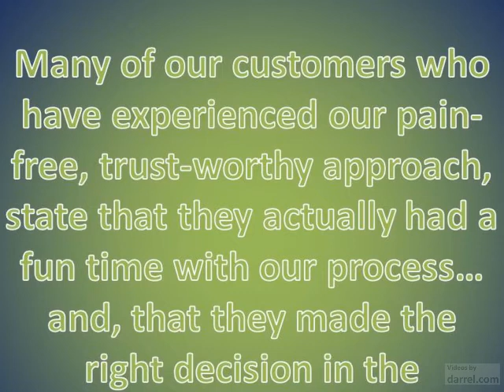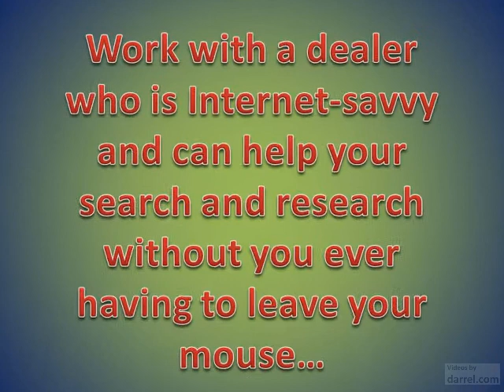New and Used Cars in Georgetown TX an Automobile Dealership Review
Searching For New and Used Cares in Georgetown Tx and The Right New Car Dealership?
When searching for the right new car and used car dealer, keep these important things in mind. If you are looking for a fresh, new approach to new car and used car buying, it's very likely our dealership is different than anything you've experienced before, when you are in the new and/or used car buying mode.
Many of our customers who have experienced our pain-free, trust-worthy approach, state that they actually had a fun time with our process... and, that they made the right decision in their car-buying process.
4 Vital Tips:
To help you find a professional new car dealership that's right for you.1
Understand the methods that the car dealer uses to help you find the new car that is just what you want... It's a perfect match!
2
Visit the dealer's website to view all the new car configurations and options...
3
Ask if they have online testimonials or positive reviews they could direct you to...
4
Work with a dealer who is Internet-savvy and can help your search and research without you ever having to leave your mouse...
There is more you should know about finding the right dealership -- SO...

"the new cars" "auto new cars in georgetown tx" "new or used cars"